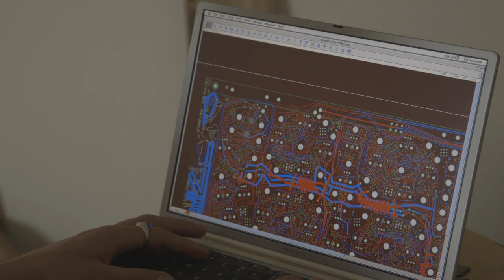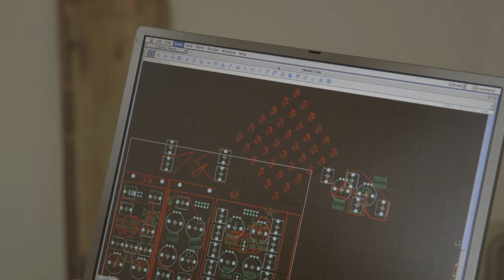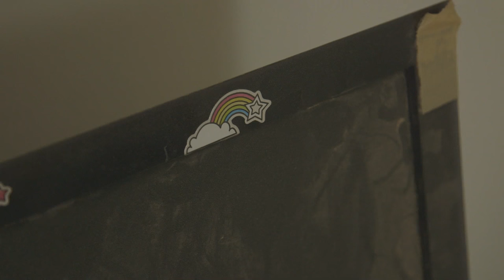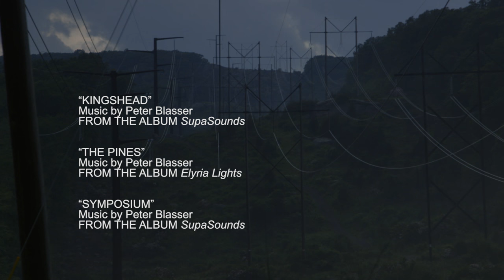Gonzo Circuits: The Synths of Peter B / Ciat-Lonbarde